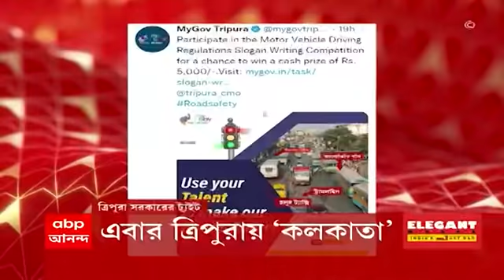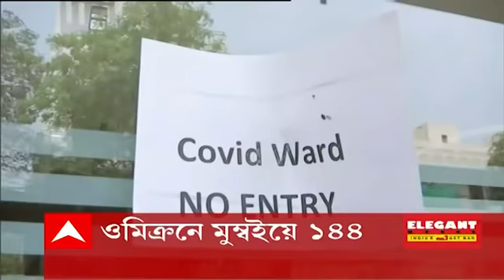Morning Headlines: BSF-এক্তিয়ার বিতর্কে সুপ্রিম কোর্টের দ্বারস্থ পঞ্জাবের কংগ্রেস সরকার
বিএসএফের (BSF) এক্তিয়ার বিতর্কে এবার সুপ্রিম কোর্টে (Supreme Court) পঞ্জাবের কংগ্রেস (Congress) সরকার। কেন্দ্রের এক তরফা সিদ্ধান্তের অভিযোগ। পাশে দাঁড়াল তৃণমূল (TMC)।

বিএসএফ বিতর্কে আরও সংঘাত। এবার মুখ্যসচিব, স্বরাষ্ট্রসচিবকে রাজ্যপালের (Jagdeep Dhankhar) তলব। রাজ্য পুলিশের সঙ্গে সমন্বয়ে প্রয়োজনীয় পদক্ষেপের নির্দেশ।

ভোটের সাতদিন আগে 'দশ দিগন্ত কলকাতার' প্রতিশ্রুতি দিয়ে তৃণমূলের ইস্তেহার। সময় বেঁধে কাজের প্রতিশ্রুতি। ১০ বছরের শ্বেতপত্র প্রকাশের দাবি শুভেন্দু অধিকারীর (Suvendu Adhikari)।

নিজেদের কিছু নেই তাই বাংলা থেকে ধার করতে হচ্ছে, ত্রিপুরার বিজ্ঞাপন-বিতর্কে কটাক্ষ তৃণমূলের। এজেন্সির ঘাড়ে দায় ঠেলল বিজেপি (BJP)।

নজরে গোয়া (Goa)। ভোটে জিতলে মহিলাদের জন্য গৃহলক্ষ্মী প্রকল্পের ঘোষণা তৃণমূলের। বাংলায় পাঁচশো টাকা দিতে পারছে না, পাঁচ হাজার কীভাবে দেবে? পাল্টা সুকান্ত মজুমদার (Sukanta Majumdar)।

মঙ্গলবার থেকে সিঙ্গুরে (Singur) কিষাণ মোর্চার অবস্থানের ডাক শুভেন্দু অধিকারীর। কৃষকদের ক্ষতিপূরণের দাবিতে রাজ্যপালের কাছে দরবার।

ওমিক্রন (Omicron)-সন্দেহে এবার আইডিতে ভর্তি বাংলাদেশ ফেরত বারাসাতের বাসিন্দা। দিল্লিতে আরেক সংক্রমিতের হদিশ। মুম্বইয়ে (Mumbai) ২দিনের ১৪৪ ধারা জারি।

কপ্টার দুর্ঘটনার ৪ দিন পার। অপেক্ষায় দার্জিলিংয়ের তাকদা। আজ ফিরবে জেনারেল রাওয়াতের (Gen Bipin Rawat) নিরাপত্তারক্ষী সতপাল রাইয়ের কফিনবন্দি দেহ।

২৩ বছর পরে আলিপুরদুয়ারে (Alipurduar) বক্সার জঙ্গলে বাঘের হদিশ। গভীর রাতে ধরা পড়ল বন দফতরের ক্যামেরা ট্রাপে। রয়্যাল বেঙ্গল বলে অনুমান।

দুদিন আগে চার হাত এক। এবার গায়ে হলুদ, মেহেন্দির ছবি প্রকাশ্যে আনলেন ক্যাটরিনা কাইফ (Katrina Kaif), ভিকি কৌশল (Vicky Kaushal)। ফুলের মালায় নববধূ। মুম্বইয়ে ফিরে রিসেপশন।